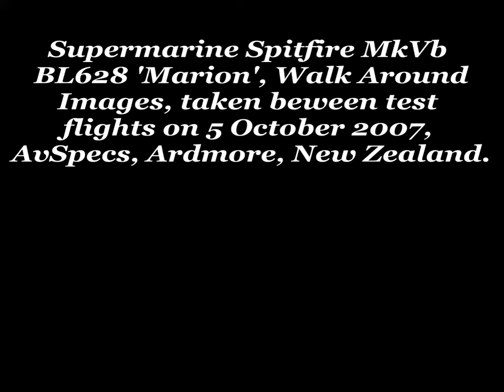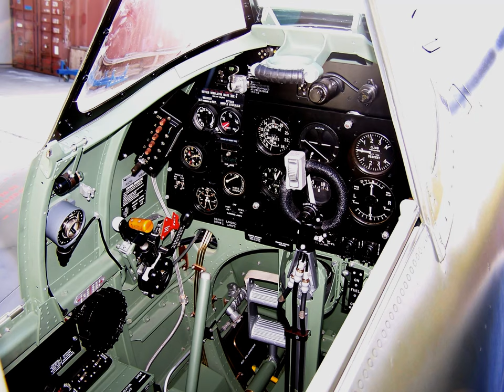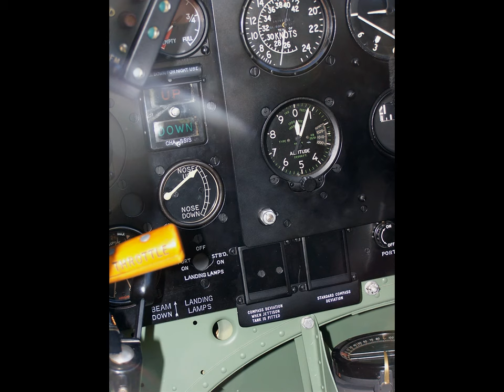Supermarine Spitfire MkVb 'Marion' Walkaround Images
Walkaround Images of Supermarine Spitfire MkVb 'Marion'. This Spitfire was restored from the remains of a WWII veteran aircraft, that was at one stage flown by Canadian pilot Scotty Murray. While the Mk Vb was considered inferior to the FW190, Scotty shot down several of them! I photographed this Spitfire between test flights, post restoration at Ardmore, Auckland, New Zealand.